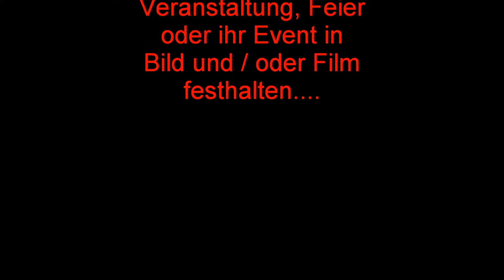Burgers Zoo, der Film, Teil 2, Sony HDR XR 520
hier dann auch gleich der zweite teil vom 20 minütigen film.